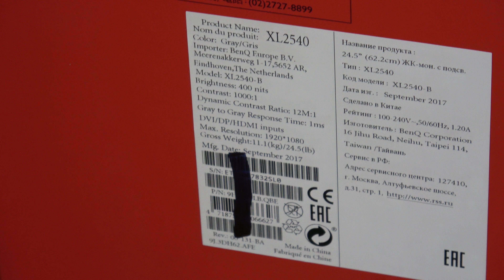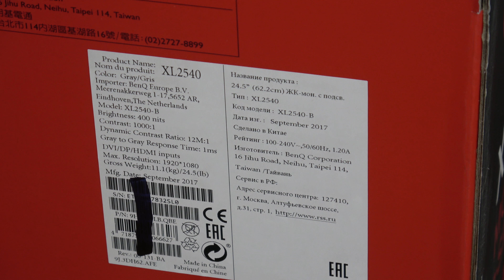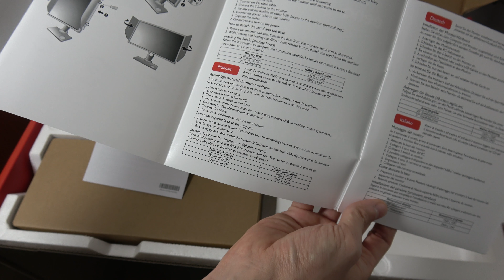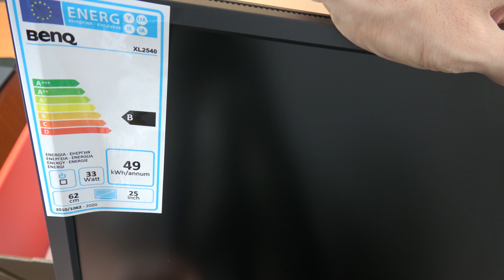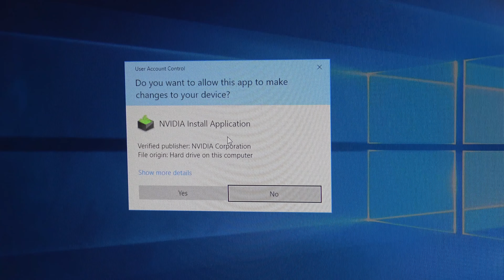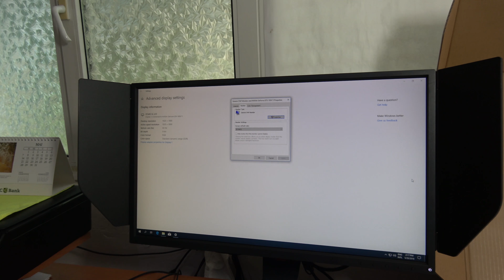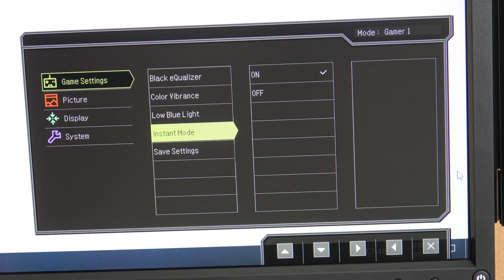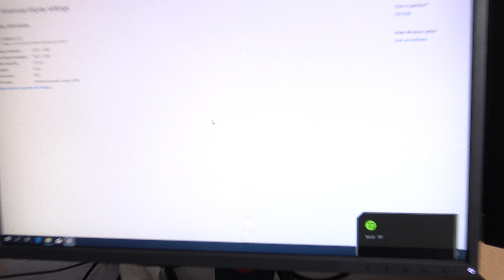BenQ Gaming Zowie XL2540 Unboxing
Unboxing BenQ Gaming Zowie XL2540

Input/Output connector‎ : HDMI 2.0 x 2 / 1 x DP 1.2 / 1x DVI-DL /1 x headphone jack

Equipment Used In This Video:

Neewer Video Light